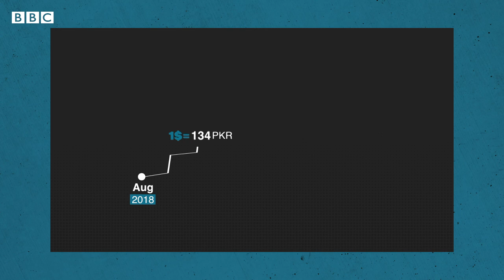6 things that stand out about Imran Khan's first year in power - BBCURDU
کیا آپ کو وہ بھینسیں یاد ہیں جنھیں حکومت میں آتے ہی نیلام کر دیا گیا تھا؟ کم از کم ابھینندن کی مونچھیں تو آپ کبھی نہیں بھولیں گے۔
عمران خان کی حکومت کے پہلے برس کی یادیں تازہ کریں عالیہ نازکی کی اس ڈیجیٹل ویڈیو میں۔